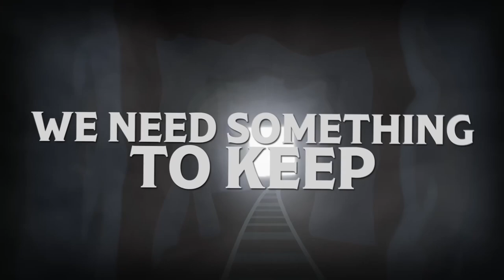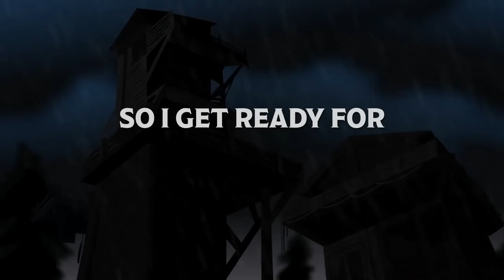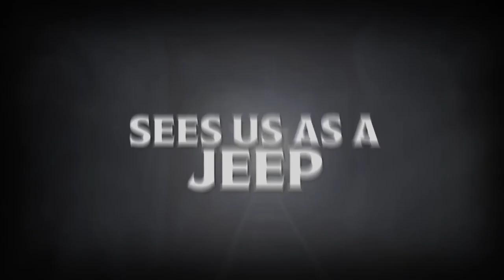[1 HOUR] CHOO CHOO CHARLES ANIMATED RAP SONG "Smile"